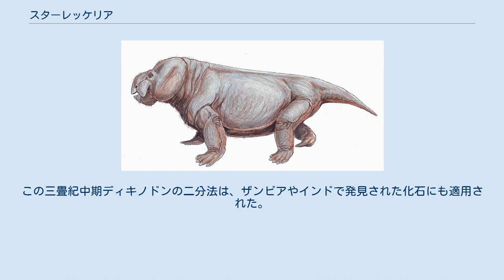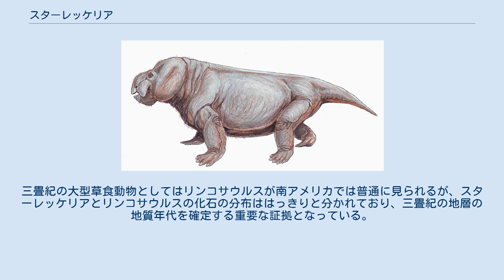スターレッケリア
スターレッケリア (Stahleckeria) は中生代三畳紀中期に現在の南アメリカに生息していた草食の単弓類。
学名は発見者ルドルフ・シュターレッカーに因む命名である。
 全長4mで、三畳紀の単弓類としては大型である。
牙はなく、他のディキノドン類と異なり、頭頂骨は前の骨で覆われず全体が露出している。
ディキノドン類に特徴的な角質の嘴は先が鈍い。
コックスは、これらの特徴からスターレッカリア科をカンネメエリア科とは別の科であるとし、現生のシロサイと同様な食性に結びつけた。
この三畳紀中期ディキノドンの二分法は、ザンビアやインドで発見された化石にも適用された。
なお、コックスはローマーとプライスがこの属の別種としたやや小型の化石を新しいBarysoma属と命名したが、ルーカスはこれがヒューネが最初に発表したスターレッケリア・ポテンス種の幼体であるとした。
一方、ルーカスが認めた別種、スターレッケリア・インポテンスは、ブラジルのヴェガらにより否定されている。
 ブラジル南部、リオ・グランデ・ド・スル州のパラナ堆積層から出土した化石により知られた。
この化石は長らくテュービンゲン大学が資料として所蔵していたが、2009年4月、ヒューネの没後40年に際してブラジルに返還された。
ディキノドン類としては一回り小さいディノドントサウルスと分布が重なり、発見も同時期である。
三畳紀の大型草食動物としてはリンコサウルスが南アメリカでは普通に見られるが、スターレッケリアとリンコサウルスの化石の分布ははっきりと分かれており、三畳紀の地層の地質年代を確定する重要な証拠となっている。